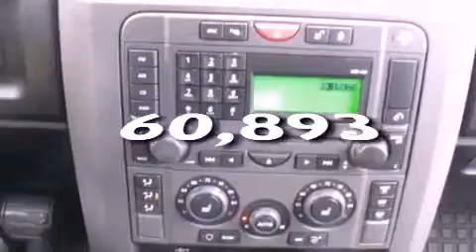Preowned 2007 Land Rover LR3 Egg Harbor Township NJ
We are proud to present this 2007 Land Rover LR3 .

 We have been honored to serve the Egg Harbor Township NJ area , we promise that your experience at our dealership will exceed your expectations !

 Year : 2007
 Make : Land Rover
 Model : LR3
 Engine : 6 - CYL.
 Trans . : AUTOMATIC
 Exterior : JAVA BLACK
 Miles : 60,893
 Interior : BLACK